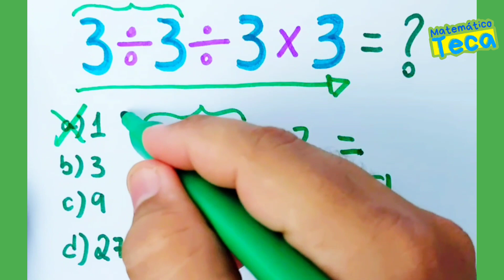Expressão Numérica 3÷3÷3×3 =❓️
Expressão Numérica